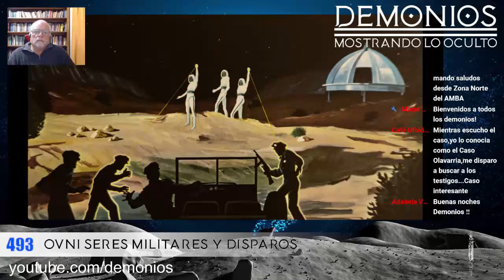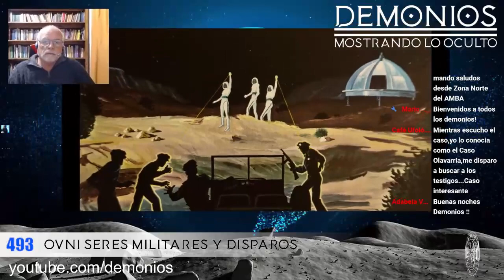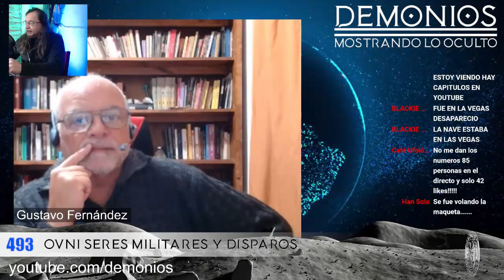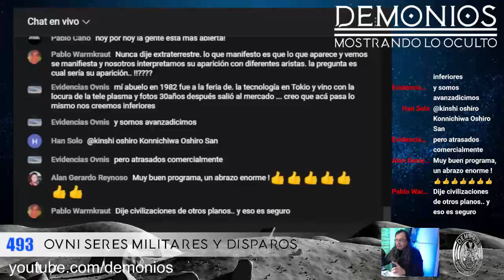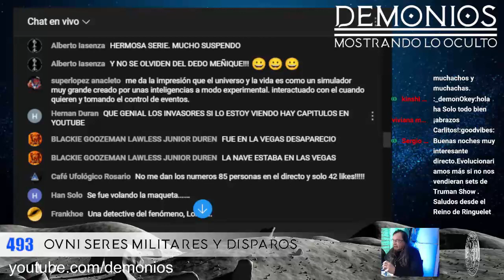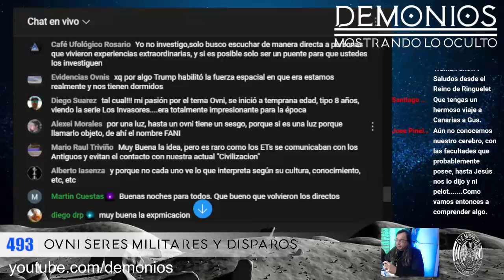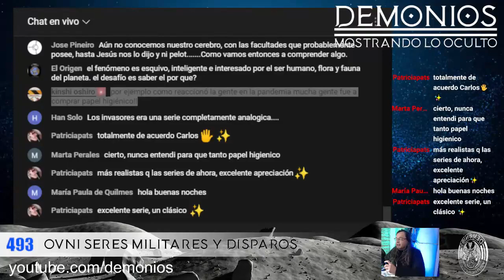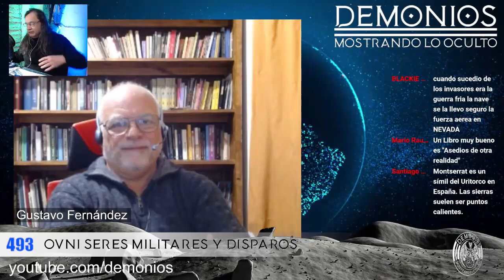OVNI, Seres, Militares y Disparos - Carlos Iurchuk entrevista a Gustavo Fernández ("Demonios")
Dentro de la enorme casuística del fenómeno OVNI existen casos que van a quedar marcados en la historia por sus características, los personajes que participaron, la/s hipótesis obtenidas tras intensas investigaciones, encuestas y contra encuestas, y un sin fin de factores que en la enorme mayoría de las veces no solo no han resuelto lo acontecido sino que generan aún más dudas.  El Caso Tapalqué (u Olavarría; Pcia. de Bs. As., Argentina, 19/071968) es uno de ellos. Recambio de guardia en el Regimiento de Caballería Blindada Nº2. Disparos sobre los supuestos extraterrestres y reacción de los mismos. Repercusión periodística. Secretismo en el Ejército.

30/08/1968. Caso Peccinetti – Villegas. Mendoza, Argentina.

1979. Compañía de Ingenieros 8, en Capitán Sarmiento en Chubut, Argentina.

La parálisis de tipo hipnótico... ¿producido por qué inteligencia?

El actor Roy Thinnes de la serie televisiva "Los Invasores" estuvo en Argentina días antes.

¿Pero qué es el Fenómeno OVNI? ¿Será un koan cósmico? ¿Será que algo o alguien quiere que evolucionemos? ¿Cuánto de la Realidad que nos rodea la estamos percibiendo en blanco y negro cuando es a color?

Agradecemos al amigo Carlos Iurchuk por invitarnos a compartir en su espacio estos enigmáticos y apasionantes temas.

RELACIONADOS:
👉Lo que los militares argentinos ocultaron sobre OVNIs:
👉Entrevista a Gustavo Fernández sobre "Lo que los Militares Argentinos ocultaron sobre OVNIs"
👉El incomprendido aporte de Jung a la Ovnilogía: A 60 años de la primera edición de un texto revolucionario
VISITA NUESTRO PORTAL
👉 Seguinos en Facebook
ENTREVISTA: Carlos Iurchuk
PLATAFORMA: "Demonios"